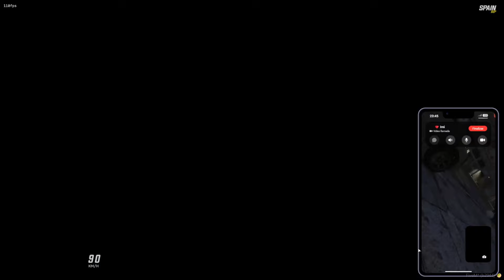LA RELACION mas TOX1C4 que se CONSIGUIO BO😂